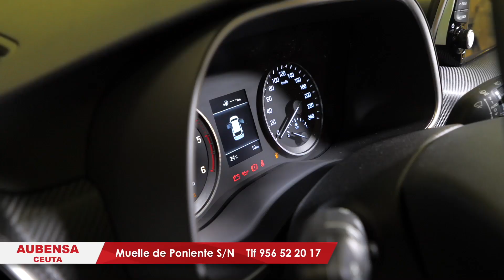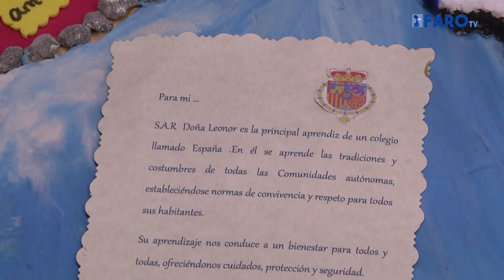Andrés Campos: “Tengo muchas ganas de conocerlo, es el rey”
Nervioso y emocionado. Así se encontraba Andrés Campos cuando recibió a FaroTV para hablar sobre su trabajo, que ha sido premiado en la 39 edición de ‘¿Qué es un rey para ti?’. Este ceutí ha trabajado cada día después de clase en este proyecto que, finalmente, se ha visto reconocido. Aunque no ha dudado en confesar que tuvo un poco de ayuda.

Redacción y locución: Sandra Miras